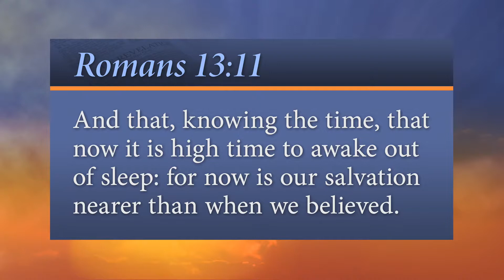402. Caught Napping? (Every Word “Daily Reflections”) SDA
If so, do so.
"And that, knowing the time, that now it is high time to awake out of sleep: for now is our salvation nearer than when we believed."
- Romans 13:11